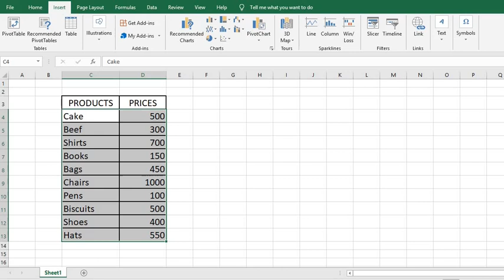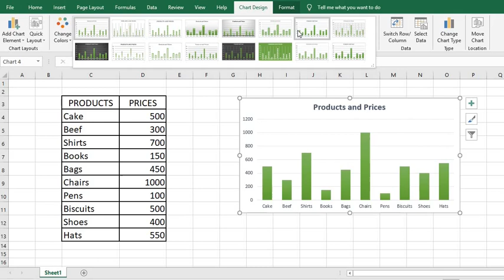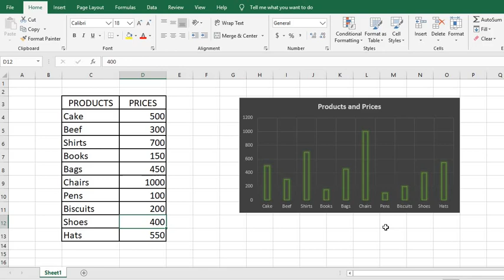How to Make a Bar Graph in Excel dynamic data in graph-Create Bar Chart In Excel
learn
How to create bar graph in excel
How to create bar graph in excel sheet
How to create bar graph in excel cell
How to create bar graph in excel with different colors
How to make a bar chart in excel
How to make a bar chart in excel with multiple data
How to make a bar chart in excel with two variables
How to make a bar chart in excel wit multi colors
making a simple bar graph in excel
how to make a bar graph in excel-tutorial
excel bar charts and graph tutorial